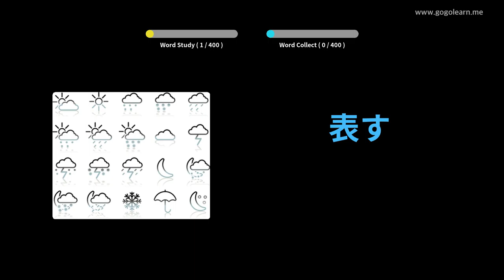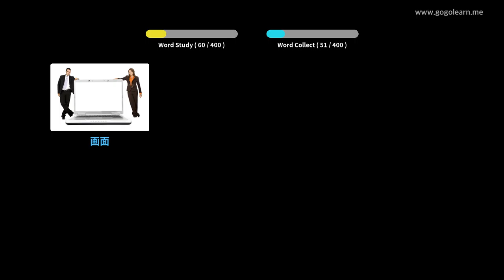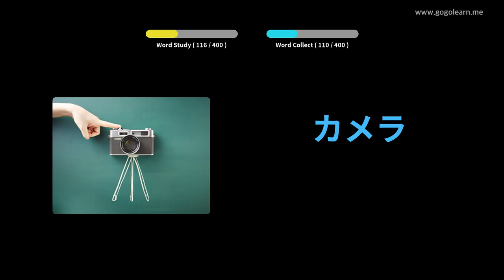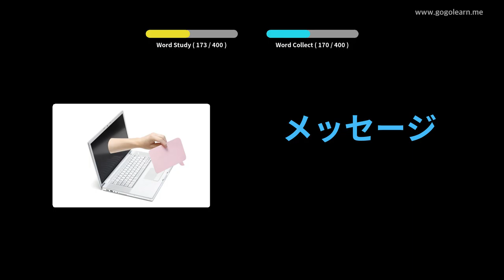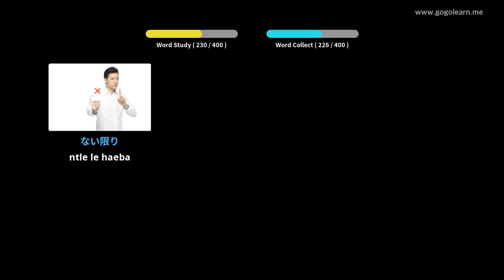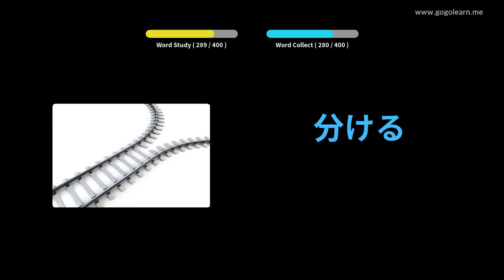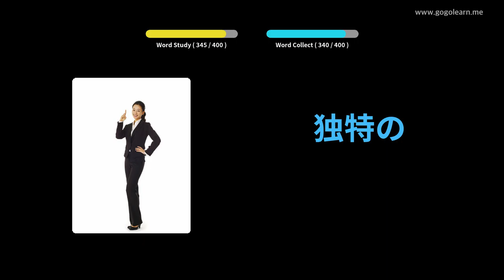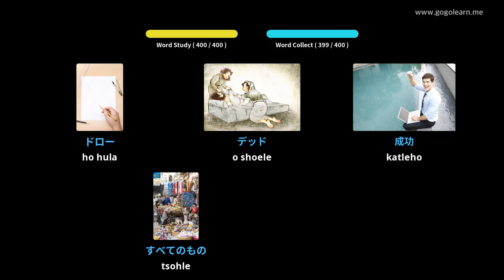Sekolo sa Sekolo sa Japane sa Vocabulary Sekolo sa 3 | Golearn